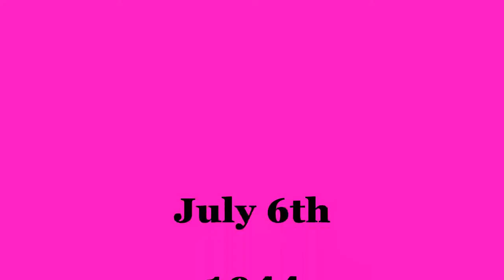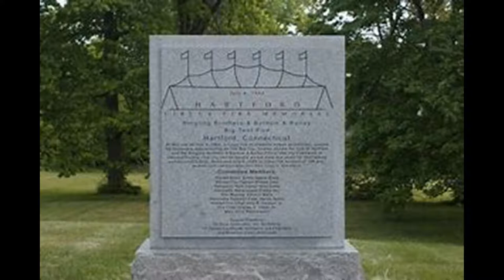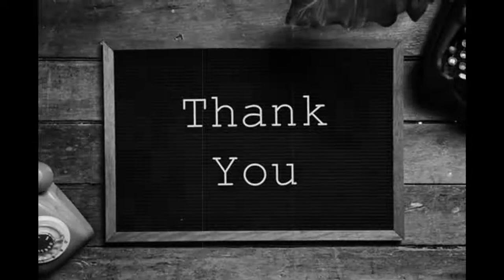Hartford Circus Fire - 1944